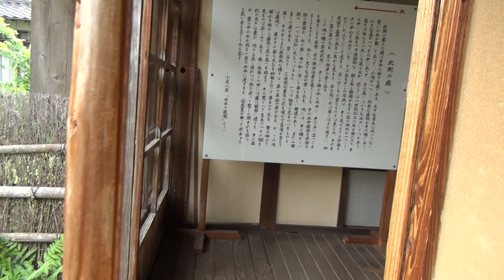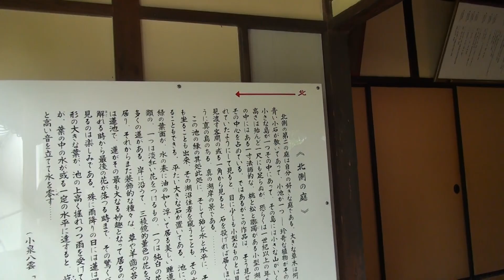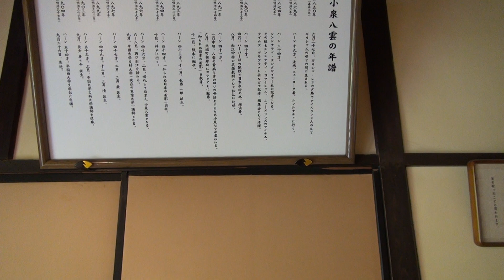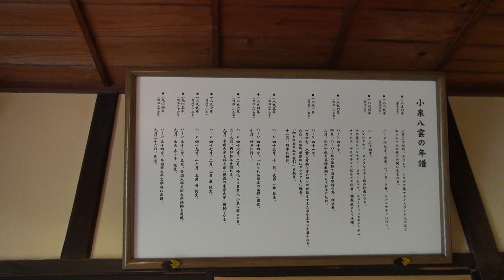砂鉄と神話のみち 小泉八雲記念館